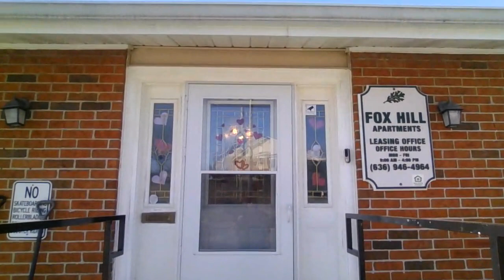Day 490 of Training for Trek across Missouri via the Katy Trail (pt. A)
I'm back. Just barely. The trek is back on. I'm just not putting a time frame on it at this point.